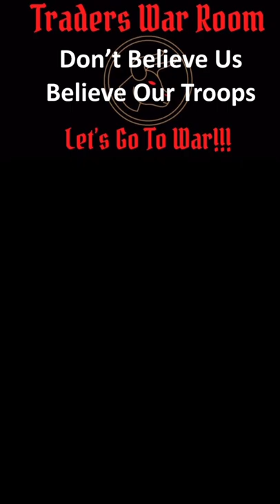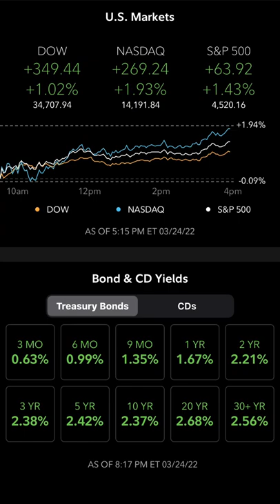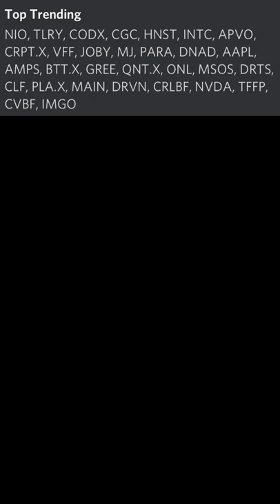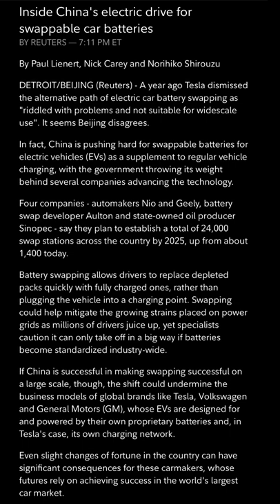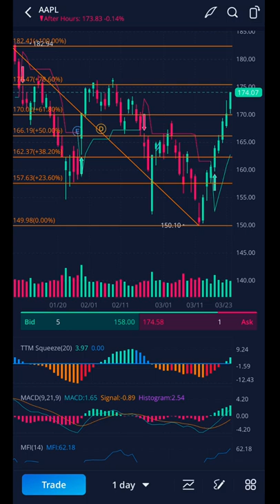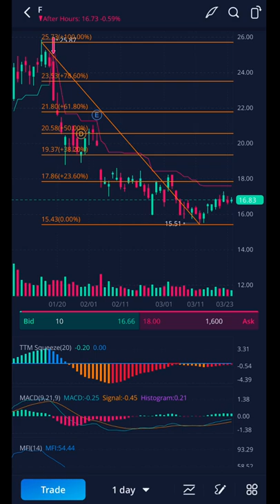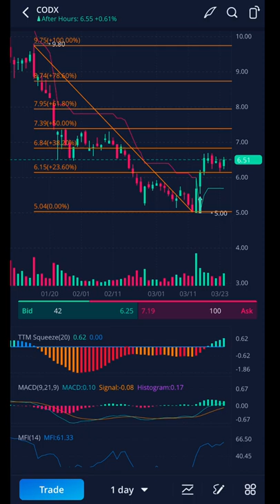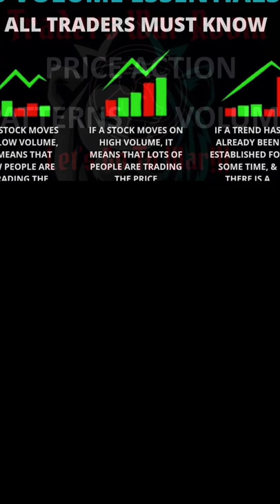TWR Daily Video 🔥 Best Stocks to Buy🤑 Weed Stocks 🌱Upcoming Classes🧠 Discord Info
🚨TWR Video of the Day🚨

Team,

Video of the day has a bunch of great charts with levels, updated stock news that may determine directions you need to put your money in, and we got all of our classes that we have upcoming near term.

Hit us up on social media, check the website out, and try out our Discord‼️

As always…

Please check then out 👇🏼 & use the menu button

🔥TWR Website🔥

TWR WEBSITE

👾TWR DISCORD👾

PHILOSOPHY

Traders War Room looks at the stock market 📉 📈 as a war zone.  Individual stocks and sectors are our battle zone.  We attack, conqueror, and destroy the market on all fronts…as a team and a community.

TWR SWAG

RESOURCES

⚠️TERMS & CONDITIONS⚠️